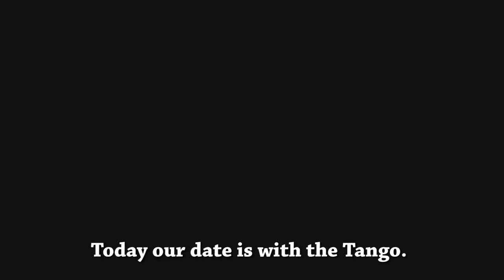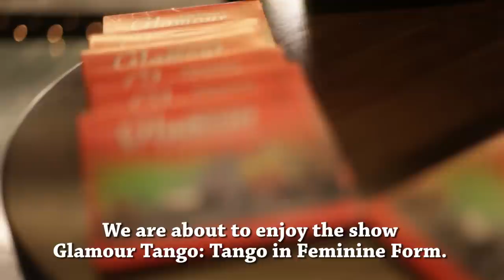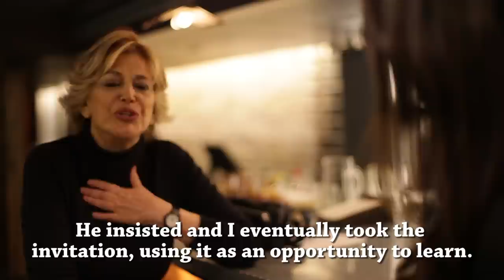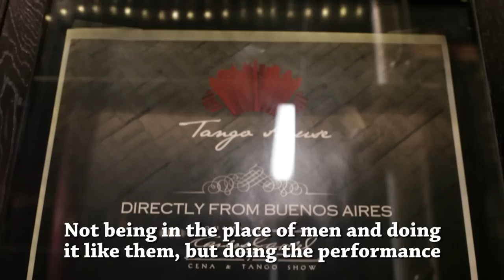Glamour Tango: El Tango Hecho Mujer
Nuestra cita de hoy tiene que ver con la cultura latinoamericana y las artes escénicas.

Visitamos el show "GlamourTango: El Tango hecho Mujer" dirigido e ideado por la pianista Polly Ferman como un tributo a la mujer.